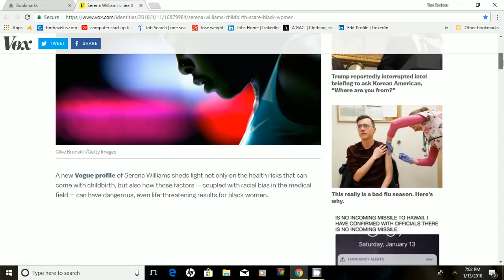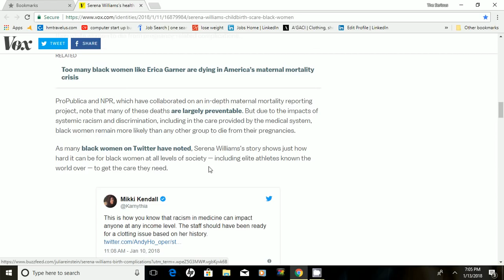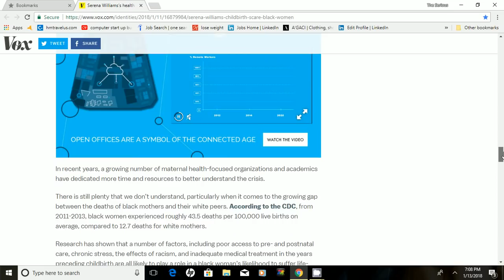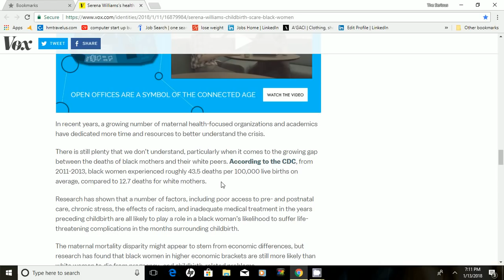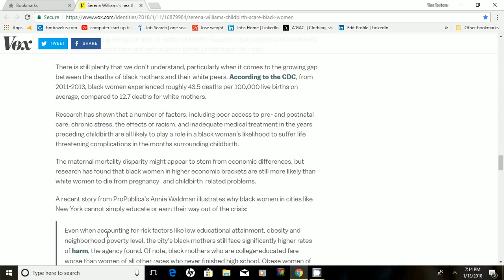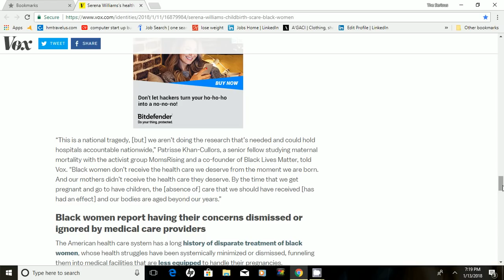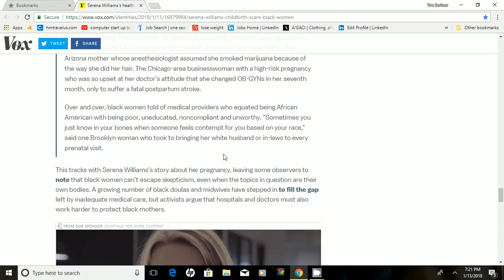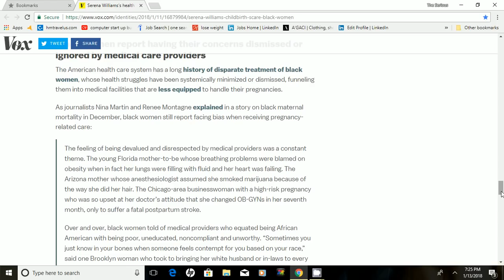Serena Williams Health Care Discrimination-- Shocking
Health care discrimination for Black women is at a catastrophic level and needs to be fixed asap! This is a 911 wake up call. This is war. We must and can do better for the usa and fight for our right to health care that is fair and even. Be sure to share!